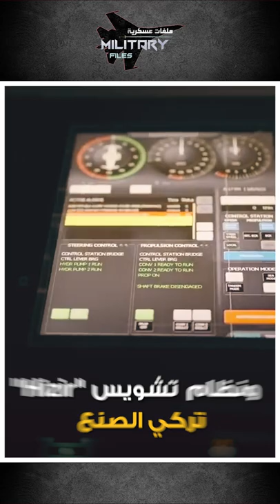حاملة الطائرات التركية تي جي أناضول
ملفات عسكرية
تابع قناة ملفات عسكرية على Facebook